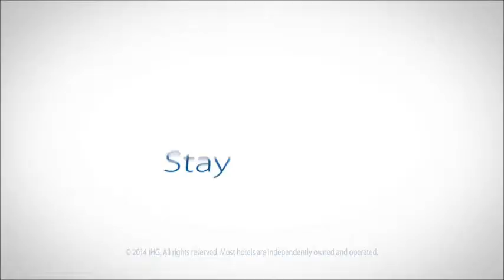HolidayInn w/Jim Gaffigan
Jim Gaffigan talks about Holiday Inn.